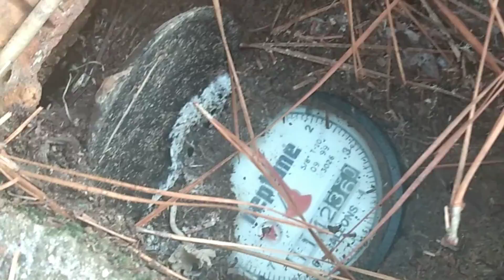Things You Might Find In Your Water Meter